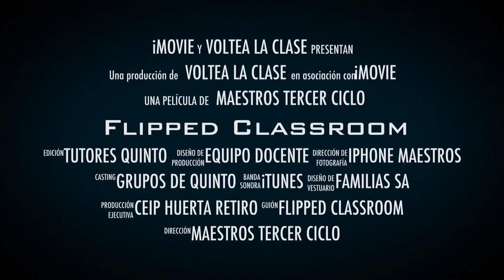Voltea la clase (Trailer Huerta Retiro)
Trailer del vídeo sobre Flipped Classroom en quinto de Primaria CEIP Huerta Retiro.